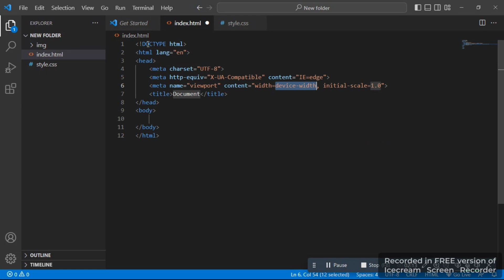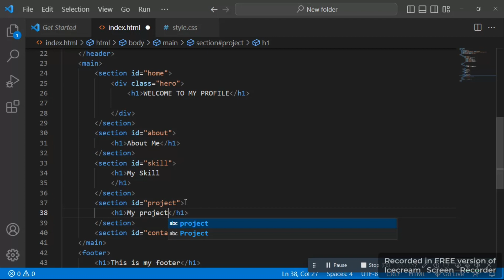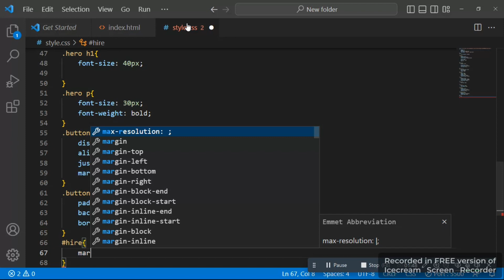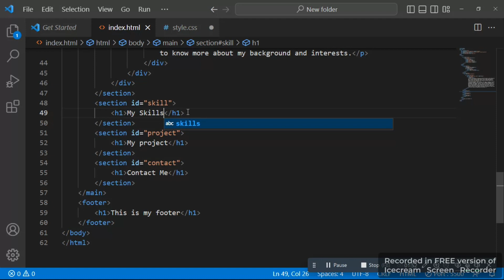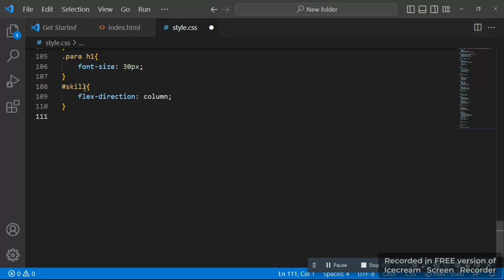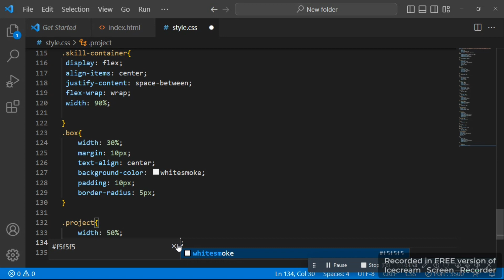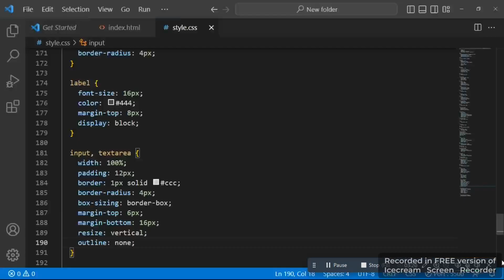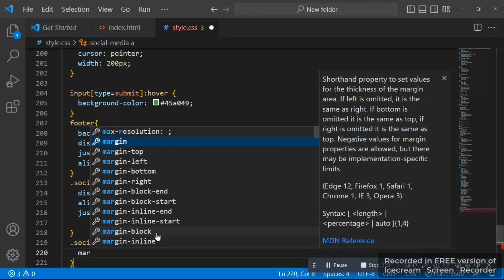"Create a Responsive Portfolio Website with HTML and CSS"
In this video, we will be creating a fully responsive personal portfolio website using HTML and CSS. We will start by setting up the basic structure of the website using HTML and then use CSS to style the website and make it look visually appealing. We will be using media queries to ensure that the website looks great on all devices, whether it's a laptop, tablet, or smartphone. Throughout the video, we will be discussing various techniques and best practices for building responsive websites. By the end of this video, you will have a fully functional personal portfolio website that looks great on all devices.